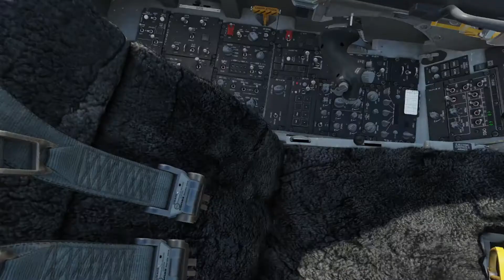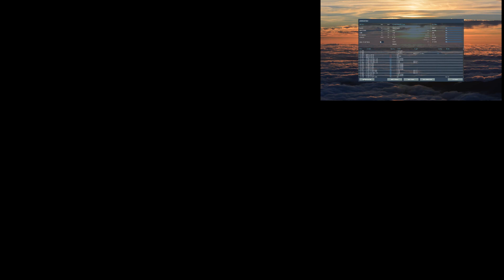H3 DOF sim with DCS F16C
Go to 0:37 in the video to avoid the black screen.

This motion simulator can handle up to people weighing 330pds. I'm not nearly that heavy so it easily handles my weight and the seat and other peripherals attached. Camera angle sucks I notice that the Go pro swivel is not centered so I looks like I'm leaning even though I'm flying straight. My recordings are a work in progress LOL